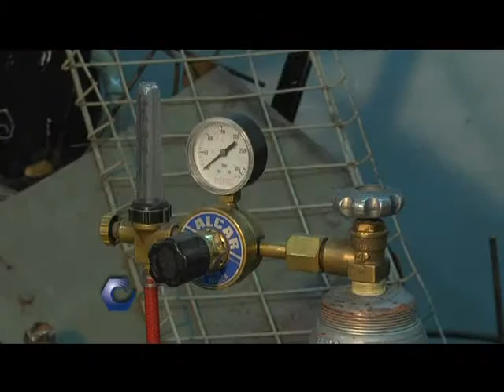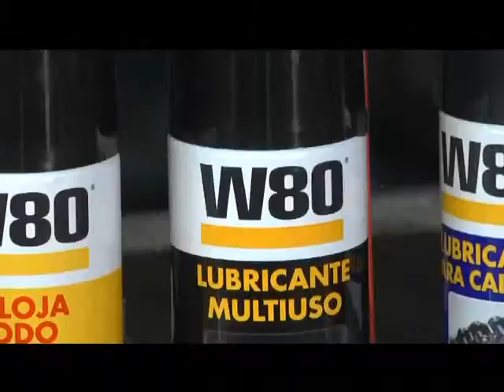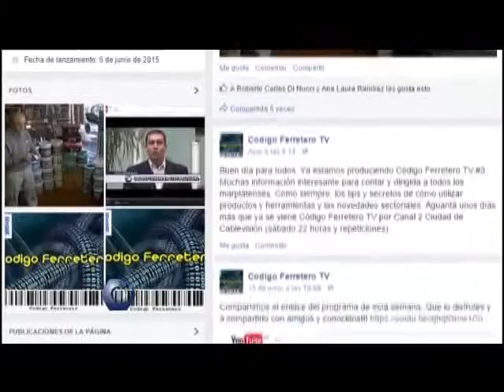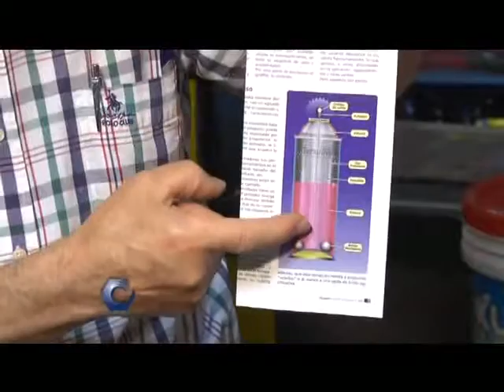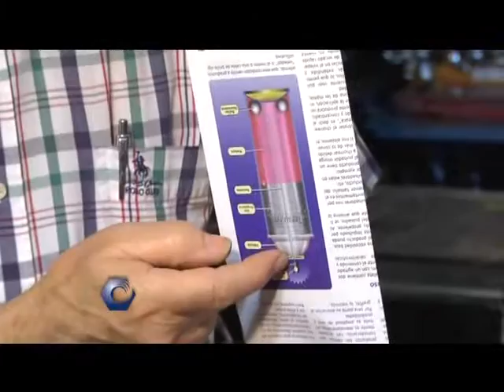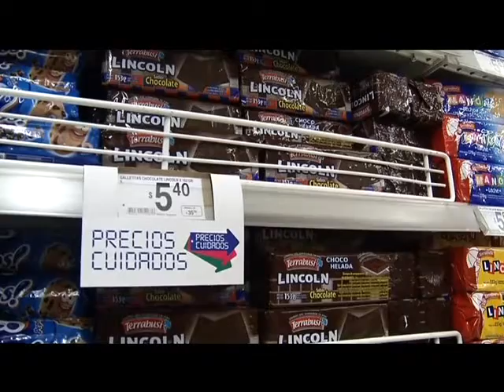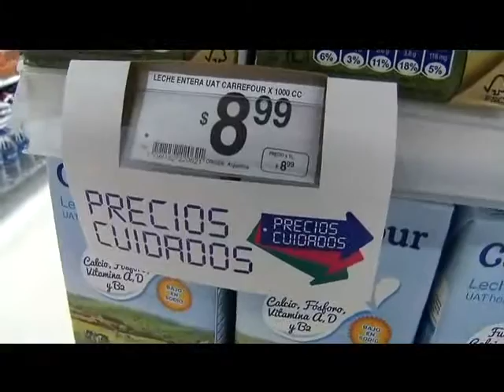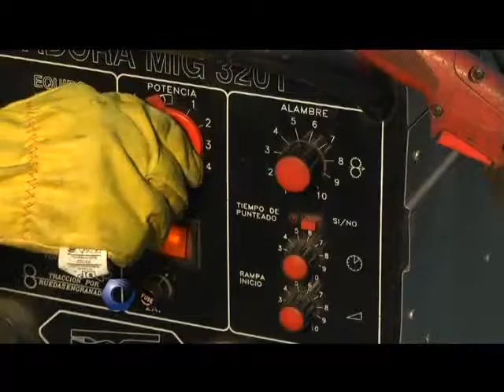32 Codigo Ferretero 09 01 2016